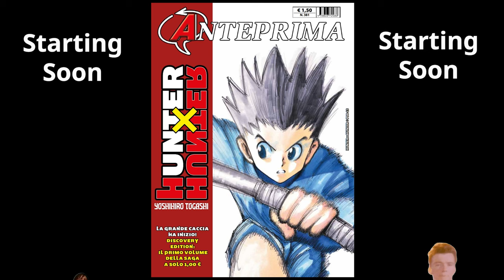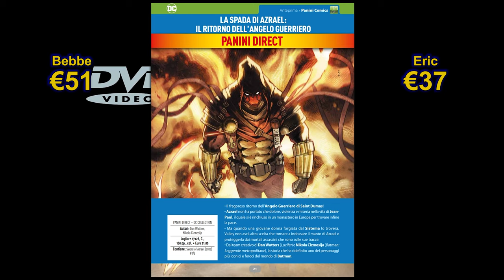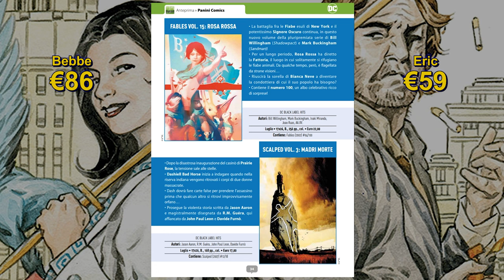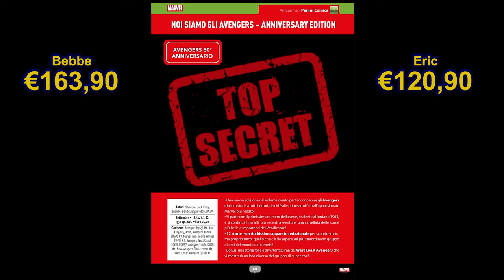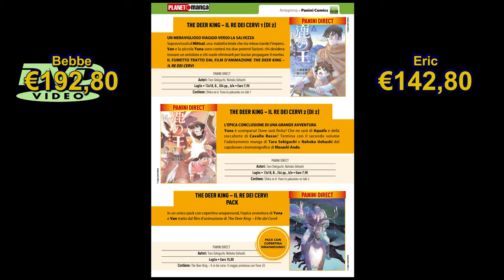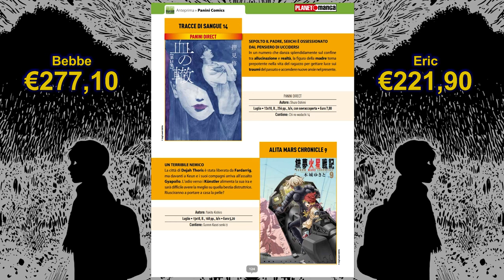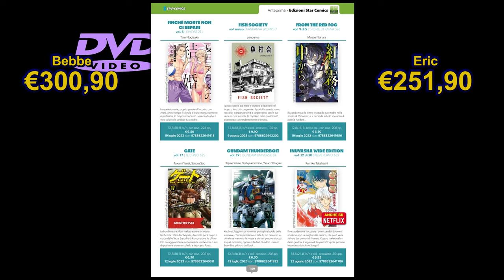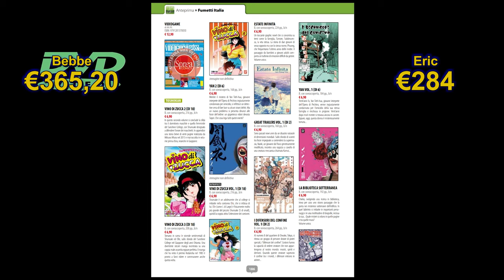Light, come il Philadelphia - Anteprima N.381 💸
Now (almost) family friendly!

Questa volta la divulgazione spessa si fa nelle sezioni Manga

~ F.A.Q. ~

"Addirittura in orario?"

- Letteralmente un miracolo raga

"Figa ma più di due ore?"

- Eh.. pare che sia il tempo fisiologico richiesto per leggere Anteprima

"Ma perché la voce di Beppe sembra uscire dal buco del cesso?"

- Perché è tirchio, come ogni rispettabile miliardario

Inizio - 0:00
DC Comics - 3:25
Disney - 36:09
Marvel - 44:54
Panini Comics (Altro) - 59:20
Planet Manga - 1:06:10
Nuovamente Disponibili - 1:35:14
Minkia raga le figu - 1:36:24
Star Comics - 1:39:25
Altri editori - 1:47:15
Sergio Bonelli Editore - 1:50:05
Editori minori - 1:53:32

Il pezzo di sottofondo è:

- No More What ifs - Persona 5 Royal